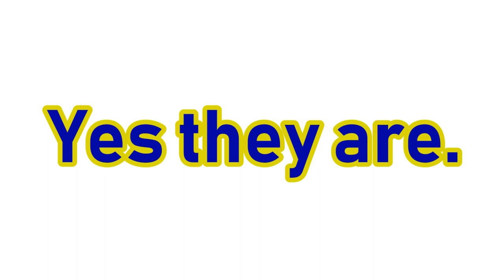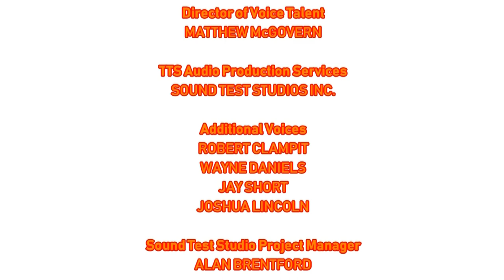[#1797] Universal Pictures Logo Bloopers | Episode 3 | The St. Louis Blues Won the Stanley Cup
DESCRIPTION: Sam and the gang found out that the St. Louis Blues won the first Stanley Cup in 52 years but you know the drill.

BLOOPERS INCLUDED:
- St. Louis Blues
- Louie the Bear
- Enterprise Center
- Alex Pietrangelo
- National Hockey League (NHL)
- The Stanley Cup
- Viacom V of Doom (1978)
- Screen Gems "S from Hell" (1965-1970)
- VID TV (Alternate variant, 1997)
- Klasky-Csupo "Splaat the Robot" (1998)
- Lucifer and Lucretia McEvil of Newark, New Jersey, U.S.A.
- Queen Chrysalis